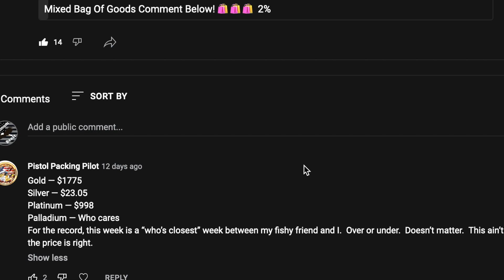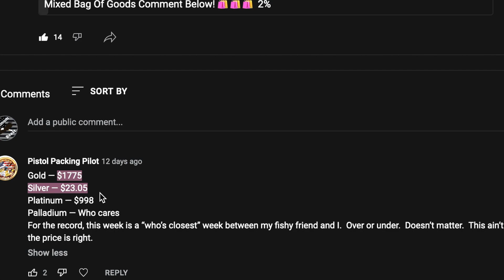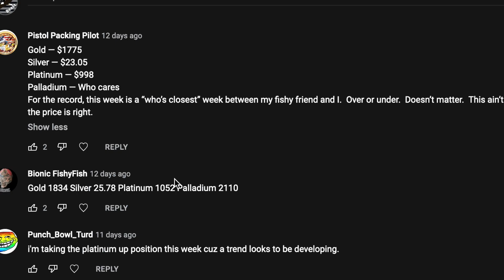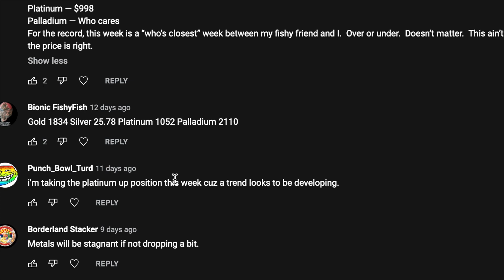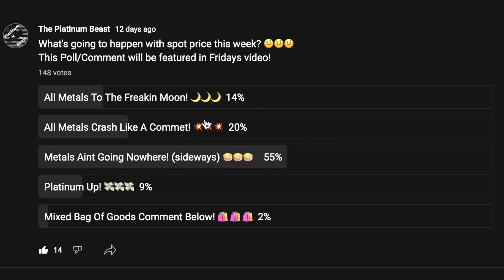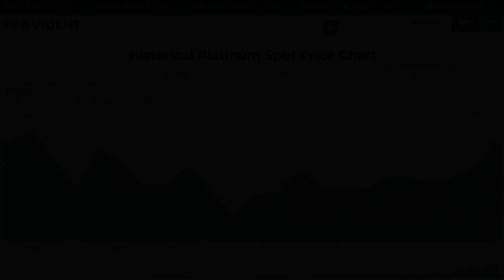All Precious Metals Are Up For The Week! But Will These Prices Continue To Climb Or Fall Once Again?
Be Sure To Smash That Like Button On Your Way Out! 👍👍👍👍👍👍👍👍👍👍
Today I will be discussing spot price metal changes for the past couple of weeks!